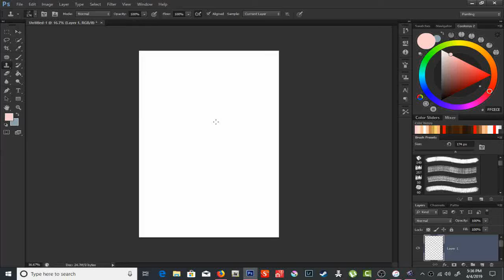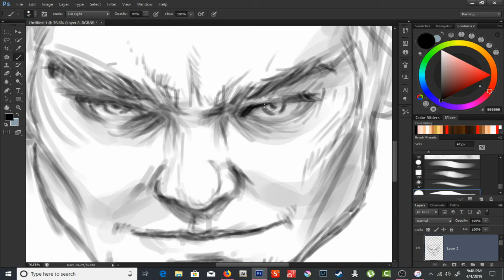Can't think of anything to draw? Try this!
Just practice on how to draw a face, I was bored and couldn't think of anything to draw yet...so just practice on digital as well as traditional.